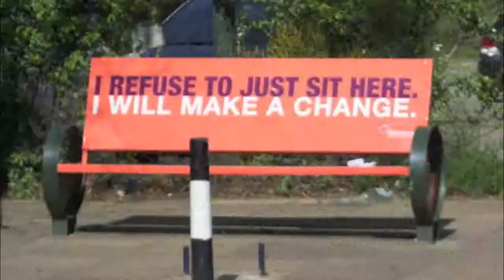Kenyan Folk Singer Teto Tutuma performing at the Amani Institute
Teto Tutuma was invited to perform in 2013 in a Kenya Seminar organized by Kenyan students for their international peers as part of our post graduate certificate program in Social Innovation Management.